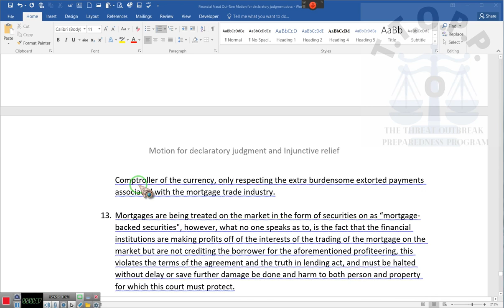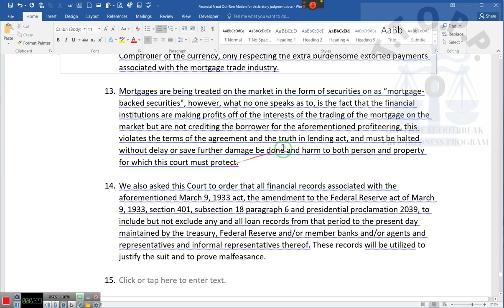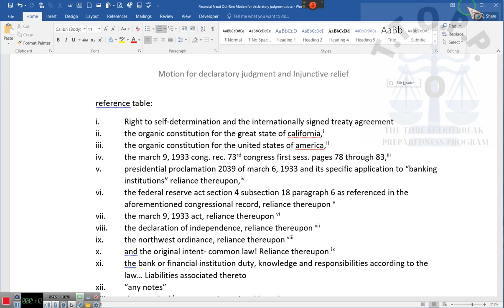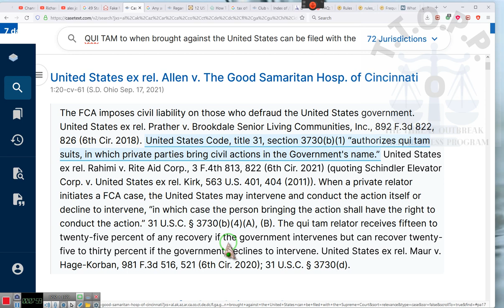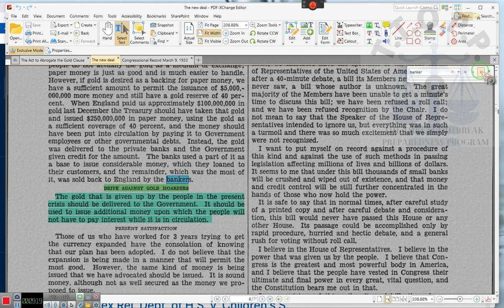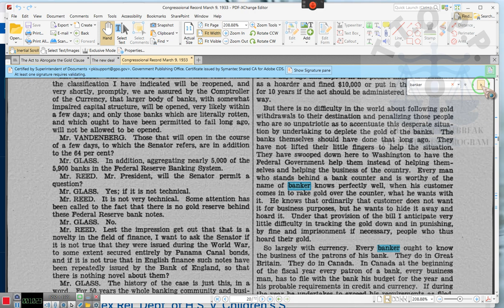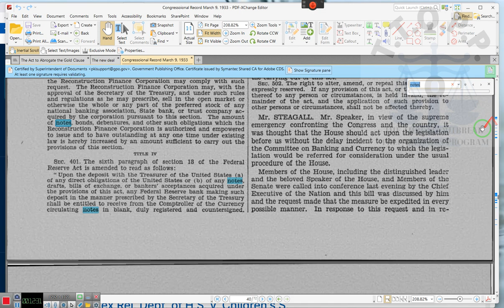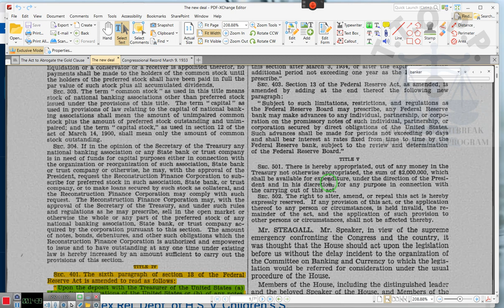A Pending Law Suit that effects YOU ~RR~ 2022 08 08